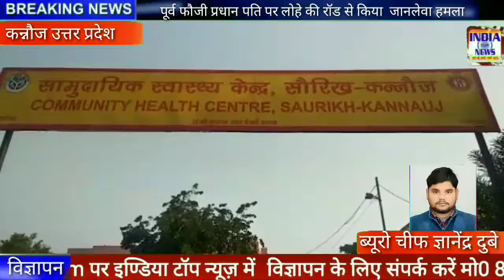पूर्व फौजी प्रधान पति पर लोहे की रॉड से किया जानलेवा हमला